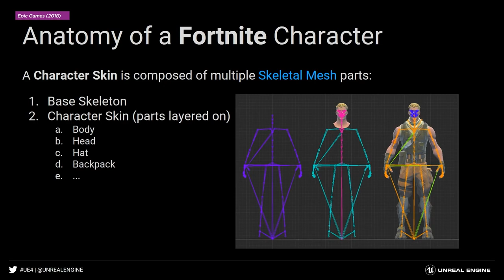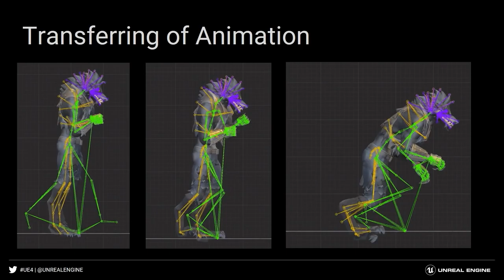What are the best and worst video game crossovers?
Video game crossovers happen all the time, but they're all over the place in terms of quality. So let's do the internet's favorite things and put them into a tier list. Yes, all of these really happened.